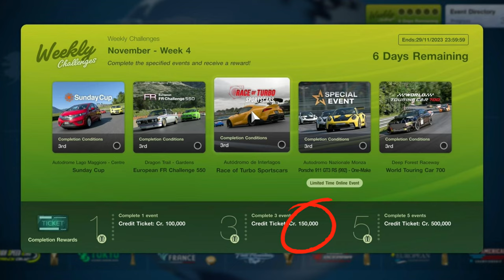This Week's New GT7 Weekly Challenge Races & Rewards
This Week's New GT7 Weekly Challenge Races & Rewards - Gran Turismo 7

New Weekly Challenges November - Week 4

Race 1 0:00
Race 2 0:22
Race 3 0:35
Race 4 0:48
Race 5 1:02

vvg nismo twitter next weeks gt7 new daily races daily race a daily race b daily race c weekly challenges tracks cars nenkai gtsh rank details update 1.40 toyota gazoo nations manu race asylum gopher lap strategy guide gtws manufacturers cup setup tuning tune gt1 gt2 gt3 new cars spec 2